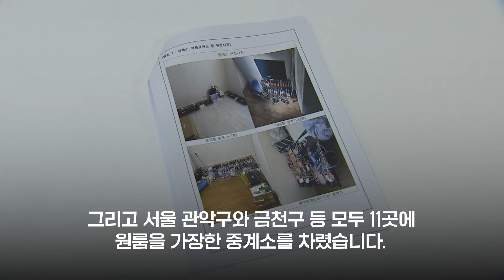'070'을 '010'으로…회선 수십 개 중계기로 54억 뜯어낸 보이스피싱 일당 21명 구속｜지금 이 뉴스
중국에서 걸려 온 보이스피싱 일당의 국제 번호를 '010' 번호로 바꿀 수 있는 번호 중계기를 운영해 온 조직이 붙잡혔습니다. 중국, 태국, 남아공 등 외국인 조직원 21명을 검거한 검찰은 중국에 있는 총책을 추적하고 있습니다. 서울동부지검 보이스피싱범죄 정부합동수사단은 010 번호로 걸려 온 전화도 의심해야 하고, 공공기관은 휴대전화로 전화를 걸지 않으니 유의하라고 강조했습니다.